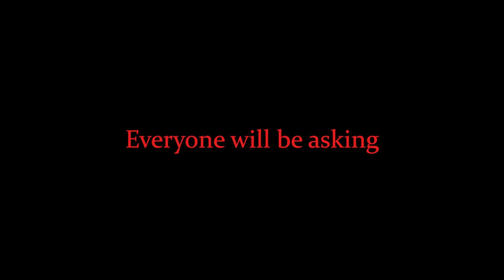The Bannocking - Trailer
A mysterious sickness quickly spreads in a small community leaving everyone to ask, “What’s in the bannock!?”

This six-part web series weaves humour, and terror to create a uniquely Indigenous horror comedy.

Catch it on CBC Gem October 20!

A Bad Bannock Production
Produced with the Participation of Telefilm Canada and Talent Fund.
A CBC Gem Original
We acknowledge the support of Canada Council for the Arts.